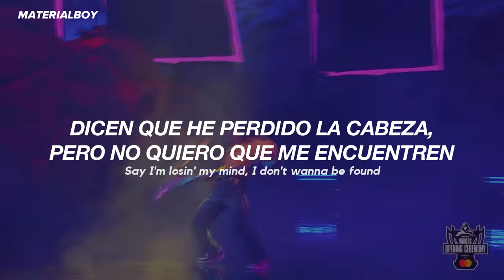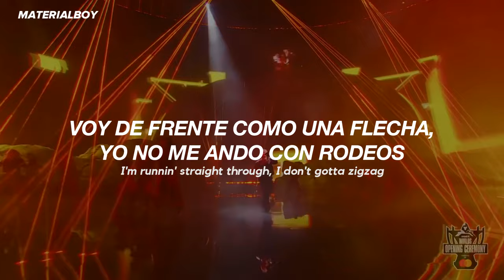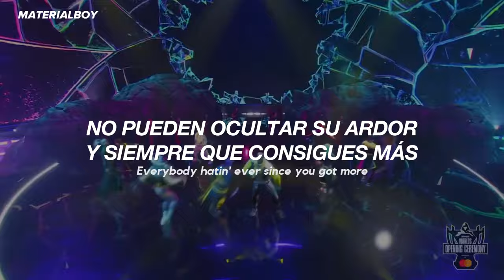HEARTSTEEL - PARANOIA ft. BAEKHYUN, tobi lou, ØZI, dan Cal Scruby (LIVE Worlds 2023 LOL) // Español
heartsteel paranoia sub español
heartsteel paranoiae
heartsteel paranoia español
heartsteel paranoia traducida al español